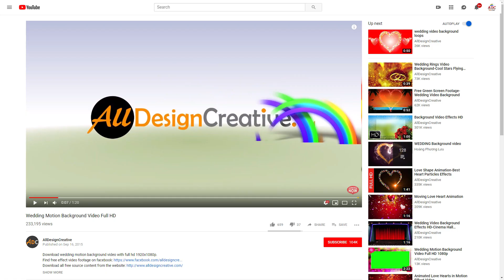Green Screen Wedding Frame for Photo or Video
Download new style design of green screen wedding frame for photo or video as well. This wedding frame green screen video can use for your personal and for commercial, just visit to download uncompressed format and enjoy!